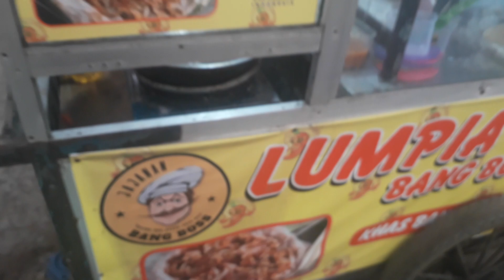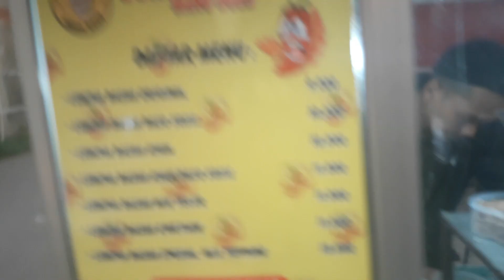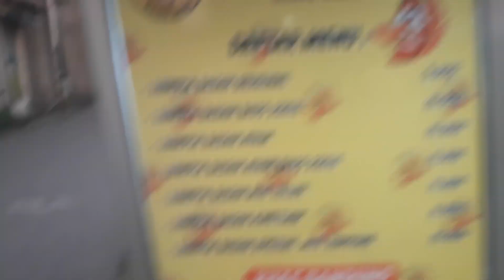LUMPIA BASAH BANG BOSS• Permata Biru•@naaifahmumtaz1051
Lumpia Basah " Bang Boss" terletak di
permata biru dekat dengan Es Coklat  Ibu Linda.

Pesanan bisa diantar lewat Indriver
min 5 porsi

Untuk Endorz Iklan
Mulky Aways Alkharany